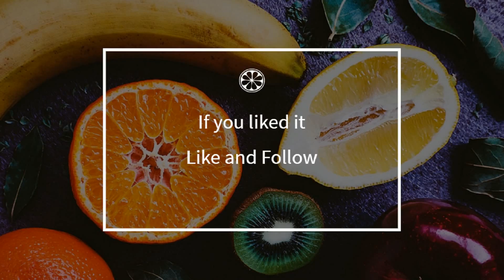How to cook - Chamalow cake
Here is a beautiful french Chamalow cake recipe !
 This video will teach you how to do a great Chamalow cake, simply and easily !